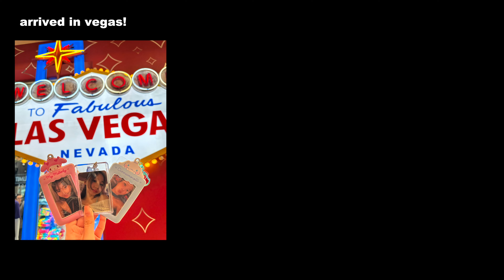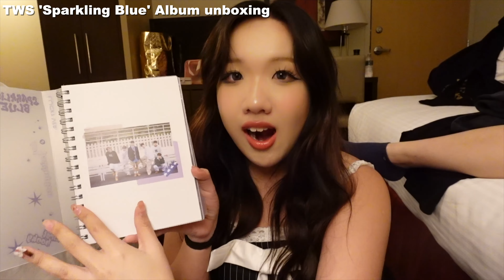VEGAS VLOG: twice ready to be concert in las vegas + GRWM | jeonsann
2 day 1 night trip to vegas with friends to see twice's concert!!

to know more about me xx
↬ myname: san (my chinese name) / vanessa
↬ birthday: october 12 (libraaa)
↬ where i’m based: san diego and hong kong
↬ ethnicity: chinese (hong konger) 我係土生土長既香港人!!
↬ languages: fluent in cantonese, english, mandarin
↬ major: visual arts media
↬ filmed with : sony zv-1, dji osmo pocket2, iphone
↬ edited with : final cut pro
↬  friends mandy, katie nathan yay mwahhhh